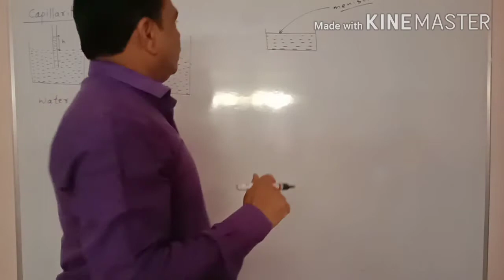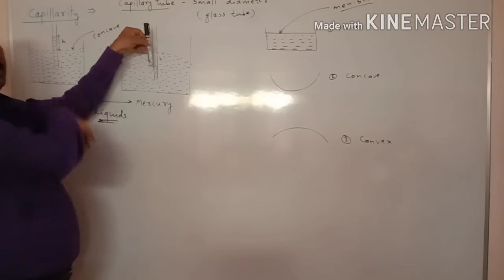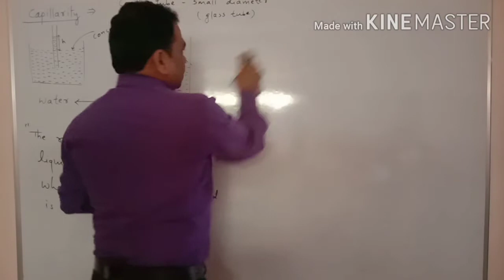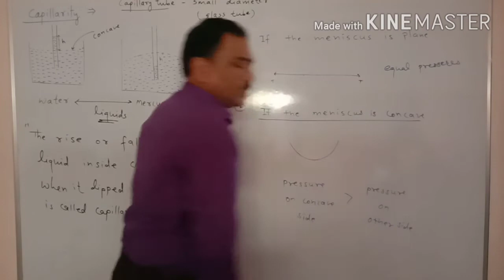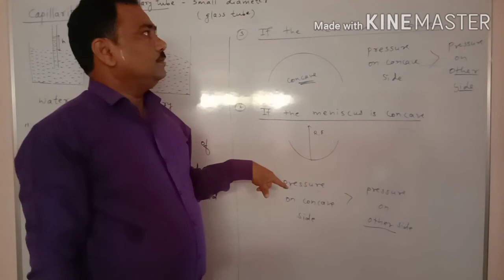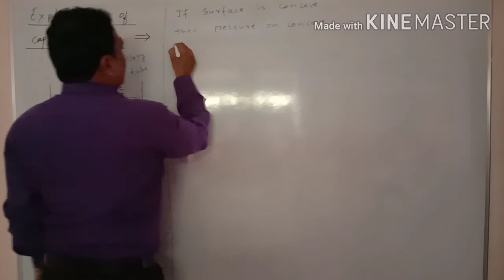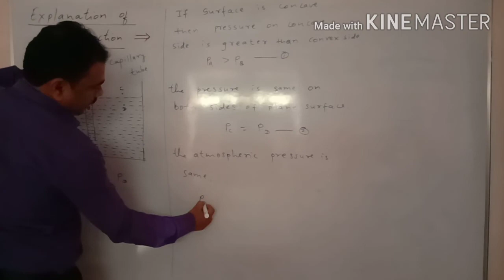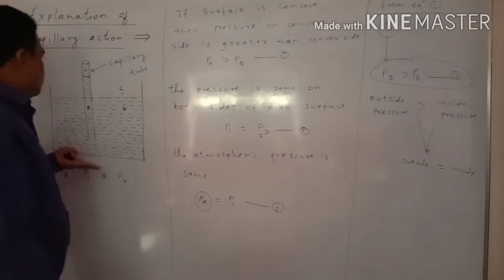SURFACE TENSION (Capillarity & it's explanation.)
The rise or fall of liquid inside capillary tube is Capillary